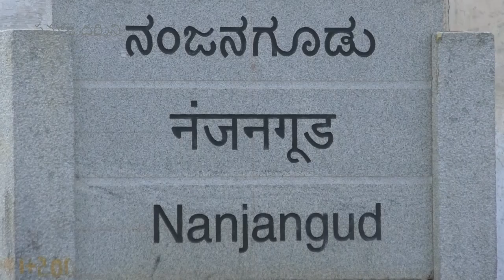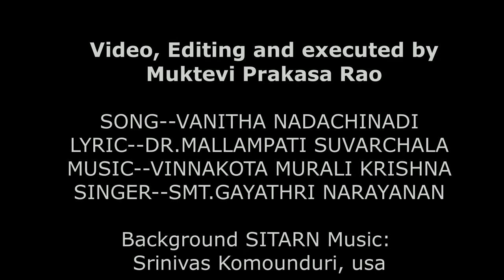నంజన్ గూడ్ శ్రీకంఠేశ్వర స్వామి దేవాలయంమైసూరు | Srikanteshwara Temple, Nanjangud | సమాజ దర్శిని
నంజన్ గూడ్, కర్ణాటక రాష్ట్రంలోని మైసూరు జిల్లాలోని ఒక తాలూకా కేంద్ర పట్టణం. ఇది మైసూరు నుండి 23 కి.మీ.ల దూరంలో ఉంది. నంజనగూడు కపిలానది తీరంలో ఉన్న ఒక ప్రఖ్యాత ధార్మిక, చారిత్రక పట్టణం. ఇక్కడ వెలసిన శ్రీకంఠేశ్వర దేవాలయం ఒక ప్రసిద్ధ ధార్మిక కేంద్రం. నంజనగూడు దక్షిణకాశిగా ప్రసిద్ధి చెందింది.
The Srikanteshwara shrine is an historical temple in the Hindu pilgrimage city of Nanjangud in the Karnataka condition, Southeast Indian. It is known for the historical temple of the god Srikanteshwara (another name for the god Shiva, also known as Nanjundeshwara).The Srikanteshwara temple is in the city on the right bank of river Kapila, a tributary of the Kaveri. Nanjangud is also known as "DakshinaKashi" or "Varanasi of South".

SONG--VANITHA NADACHINADI
LYRIC--DR.MALLAMPATI SUVARCHALA
SINGER--SMT.GAYATHRI NARAYANAN
Background Sitar Music: Srinivas Komounduri, USA